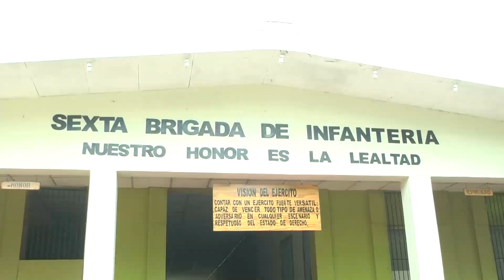VideoNotaTRV: Inicia proceso de reclutamiento para poder ser parte de la Fuerza Armada